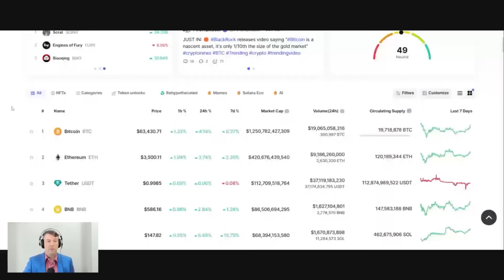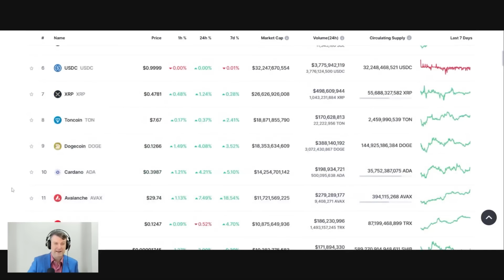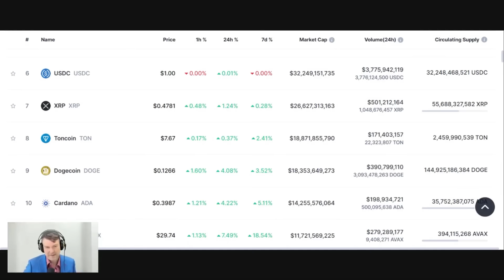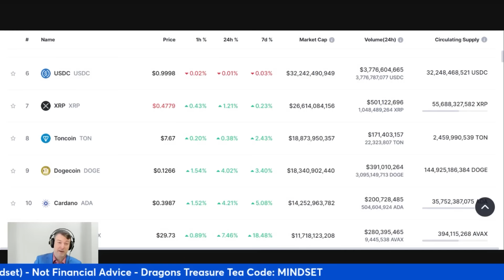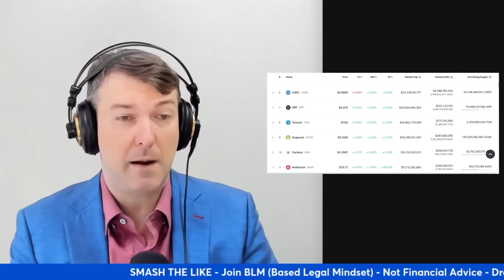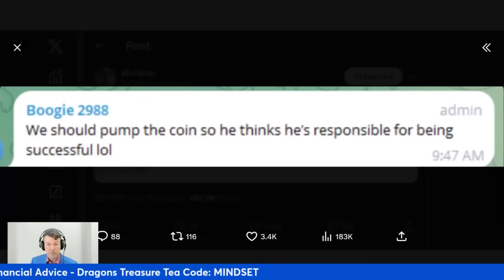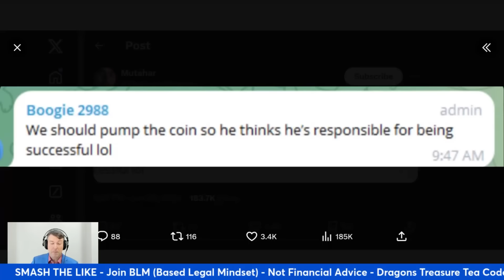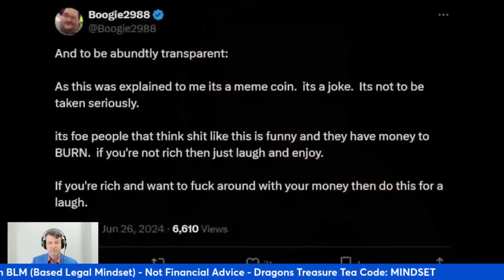Boogie2988 Scam Exposed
Chat Rules:
1. No Spamming
2. No Breaking ToS or demonetizing language
3. No Drama (Creating, Continuing or Inciting)
4. No Self-Promotion Without Explicit Permission
5. Be Civil

🔗LINKS🔗